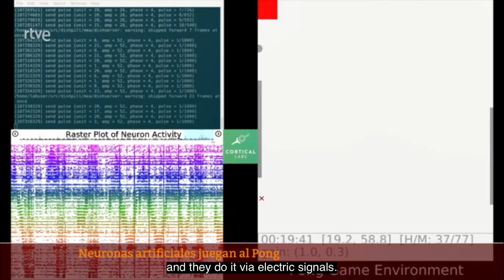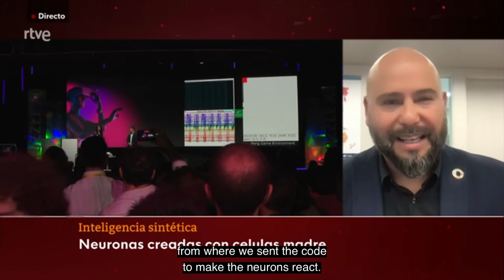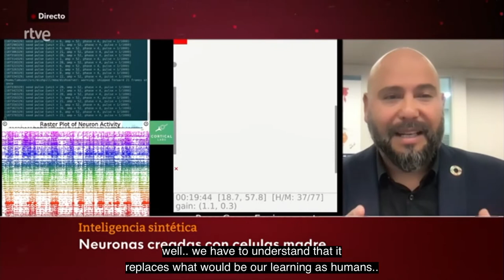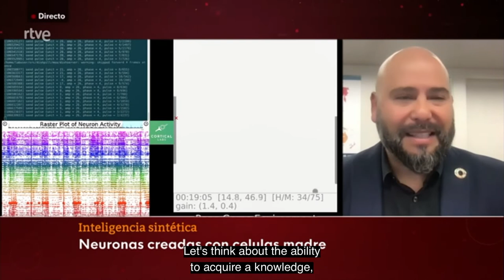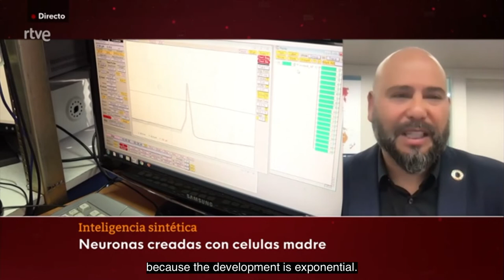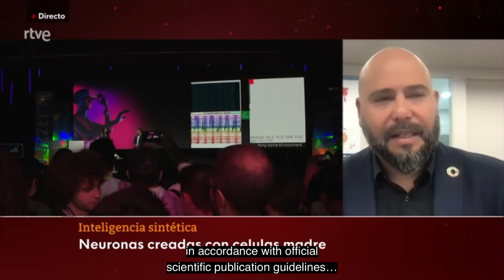Brain cells learn to play Pong - Interview with Rod Menchaca (AIS CEO)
Rod Menchaca (CEO at Advances in Surgery) talks about the first live connection between in-vitro cells (in Australia) and a game simulation PC (in Barcelona). This live experiment demonstrates how the cells interact with a multi electronic array and give indications of the paddle movement.

How could this advancement in knowledge of the capabilities of human brain cells help in medicine? What could this wide open field in science mean for humanity? The future is yet uncertain but the speculations are really exciting!